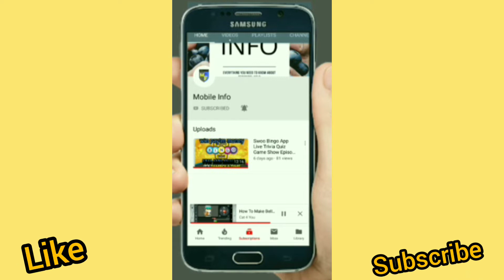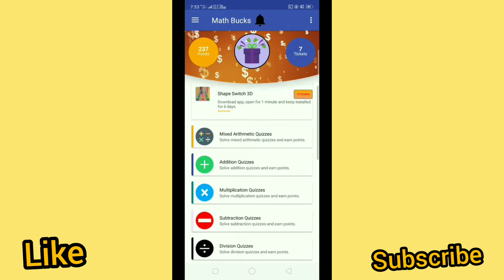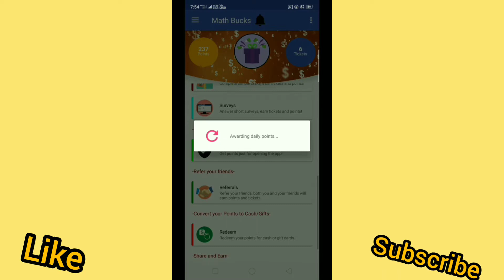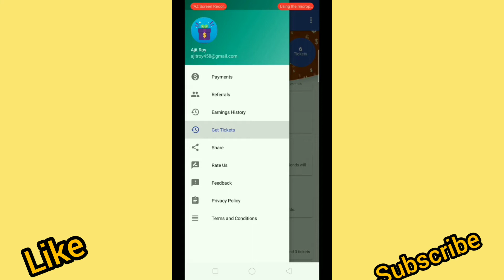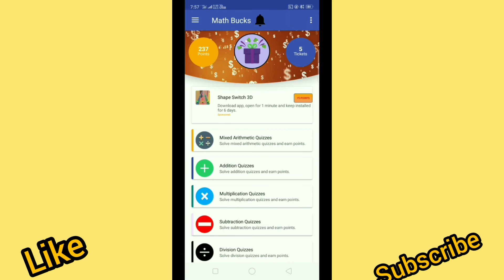MathBucks aap || math bucks se paise kaise kamay || math bucks aap new earning aap 2019 Hindi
About this video. how to use math bucks aap , it's earnings aap.aap